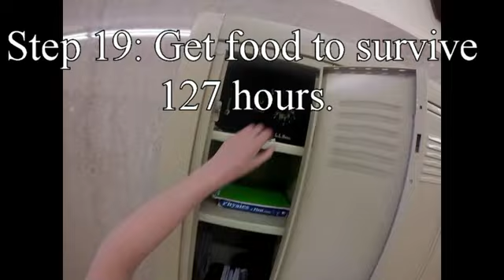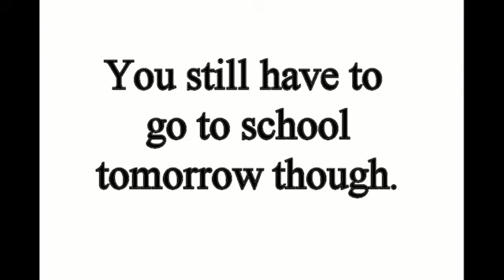M Step for Dummies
April Pride Show segments created entirely by Pierce Middle School students.